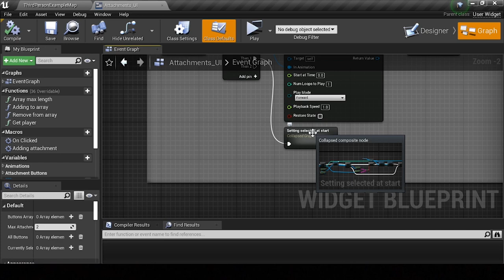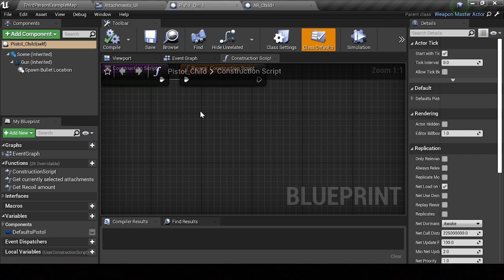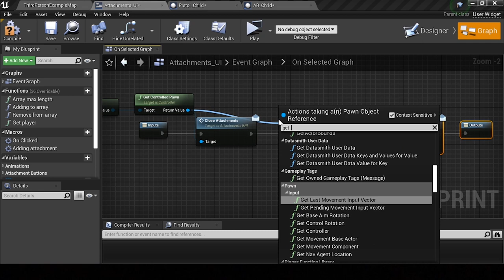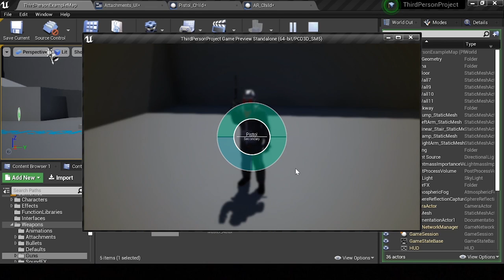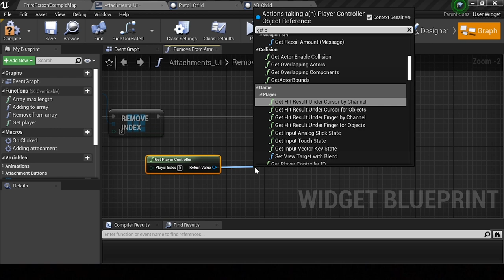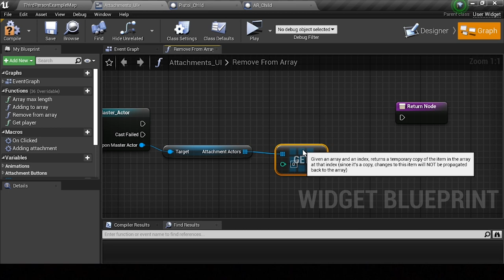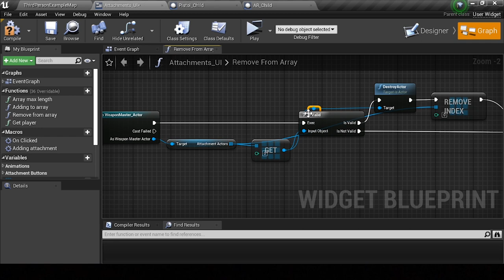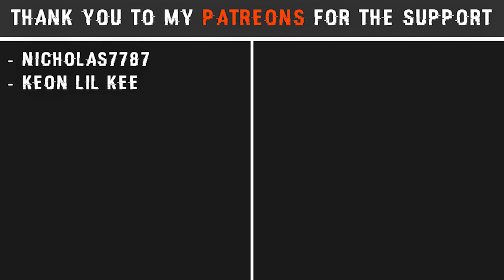UE4: TUTORIAL #37 | Removing unselected attachments + Independence (Third person shooter)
Attachments (their buttons) are automatically unselected and enabled if more than 2 are selected, but this does not remove the actually attachment and mesh, so this will be covered in this video. Secondly, Attachments will be grayed out for all weapons so I will work on independence to weapons, so the only disabled buttons are ones that are enabled for the currently being used weapon.